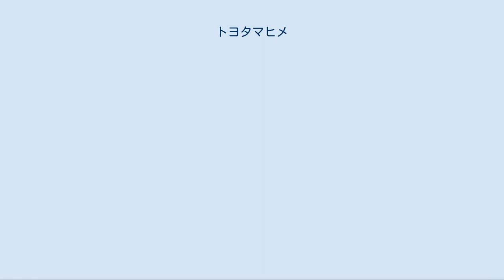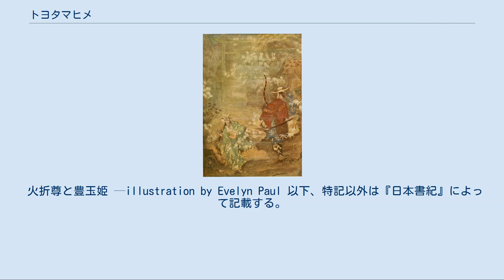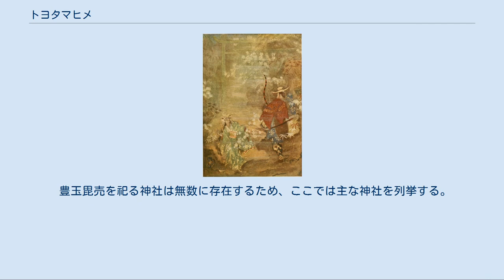トヨタマヒメ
トヨタマヒメ（豊玉姫、日本書紀）またはトヨタマビメ（豊玉毘売、古事記）は、日本神話に登場する女神。
神武天皇（初代天皇）の父方の祖母、母方の伯母として知られる。
 『古事記』では豊玉毘売、豊玉毘売命、『日本書紀』では豊玉姫と表記される。
 海神（わたつみ）の娘で、竜宮に住むとされる。
真の姿は八尋の大和邇（やひろのおおわに）であり、異類婚姻譚の典型として知られる。
神武天皇（初代天皇）の父・鵜草葺不合命の母であり、天皇の母・玉依姫の姉にあたる。
 豊玉毘売の「豊」は「豊かな」、「玉」を「玉（真珠）」と解し、名義は「豊かな玉に神霊が依り憑く巫女」と考えられる。
 海神豊玉彦命（綿津見大神）の娘。
「豊玉姫」・「豊玉彦」のように、ヒメとヒコの二者（この場合は父娘）がペアで統治を行う体制はヒメヒコ制と呼ばれる。
『日本書紀』、『古事記』共に、妹に玉依姫・玉依毘売がいる。
また、『古代豪族系図集覧』によれば、弟に宇都志日金拆命（穂高見命。阿曇氏の祖。）・振魂命（尾張氏の祖）がいる。
ただし豊玉毘売命と玉依毘売命が姉妹で火折尊（火遠理命）の妻となったと考えられることや、他氏族との系図比較から実際には宇都志日金拆命の妹ではなく娘であったとする説がある。
 火折尊と豊玉姫 —illustration by Evelyn Paul 以下、特記以外は『日本書紀』によって記載する。
 豊玉姫は海神（豊玉姫の父）の宮にやってきた火折尊と結婚し、火折尊はその宮に3年間住んだが、火折尊は故郷のことをおもってなげいた。
これを聞いた豊玉姫は、自らの父である海神に「天孫悽然として数（しばしば）歎きたまう。蓋し土（くに）を懐（おも）いたまうの憂えありてか。」と言った。
海神は火折尊に助言を与え、故郷に帰した。
帰ろうとする火折尊に、豊玉姫は「妾（やっこ）已に娠めり。当に産まんとき久しからじ。妾必ず風濤急峻の日を以て海浜に出で到らん。請う我が為に産室を作りて相い持ちたまえ。」と言った。
 のちに豊玉姫は約束の通り、妹の玉依姫を従えて海辺にいたった。
出産に望んで、豊玉姫は火折尊に「妾産む時に幸（ねが）わくはな看（み）ましそ。」と請うた。
しかし火折尊は我慢できず、ひそかに盗み見た。
豊玉姫は出産の時にヤヒロワニ（『古事記』では「八尋和邇」、『日本書紀』一書では「八尋大熊鰐」）となり、腹這い、蛇のようにうねっていた（『古事記』）。
 豊玉姫は恥じて、「如（も）し我を辱しめざるならば、則ち海陸相通わしめて、永く隔て絶つこと無からまじ。今既に辱みつ。将（まさ）に何を以て親昵なる情を結ばんや。」と言い、子を草でつつんで海辺にすてて、海途を閉じて去った。
これにより、子を彦波瀲武鸕鶿草葺不合尊と名付けたという。
 『日本書紀』の一書によれば、火折尊は豊玉姫の出産を櫛に火をともして盗み見たというが、この「一つ火」を灯す行為もタブーであったと指摘される。
 豊玉毘売を祀る神社は無数に存在するため、ここでは主な神社を列挙する。